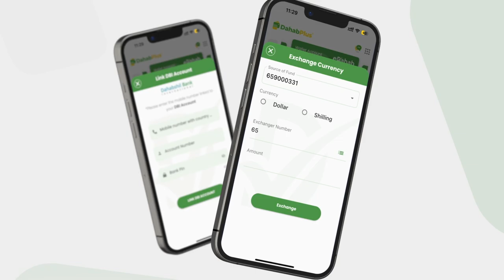Sh.MUQ: "Madaxweyne sharaftaadu waxay ku jirtaa inta waqtigu kaa dhamaan in aad doorasho qabato".